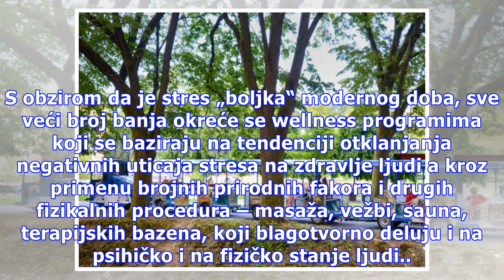Srpske banje potiču iz kamenog doba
Statistika kaže da oko 150 miliona ljudi širom sveta uživa u pogodnostima zdravstvenog turizma. Iako je dentalni turizam, koji je u ekspanziji i koji u poslednjih nekoliko godina beleži porast broja pacijenata iz inostranstva, taj sa kojim je napravljen proboj Srbije na ovo tržište, banje i banjski ...